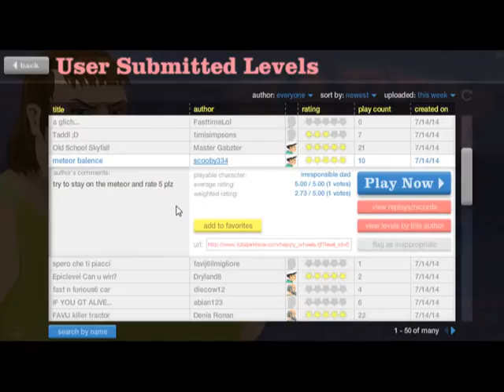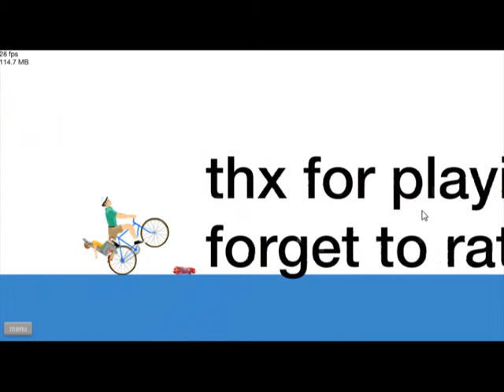#2 Happy Wheels. [Andi]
Drugi odcinek z serii "Happy Wheels".
mam nadzieję że się podoba! :D
Subujcie, lajkujcie i piszcie komentarze!
Elo